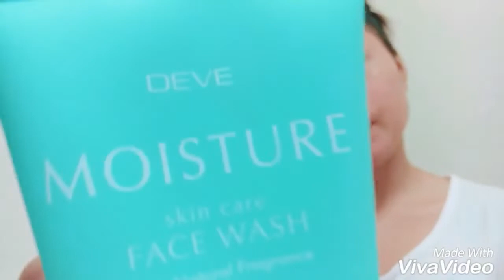Basic skin care routine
For the product i used.
Ryxskincerity set wit serum  you can buy or order it online at www. Lazada.com or you can uoload their app.

Deve moisturizer facial wash is available  at kawachi supermarket you can order it also in japan online shop.